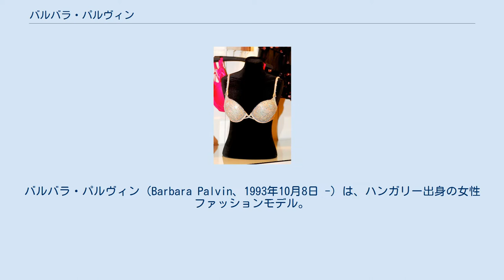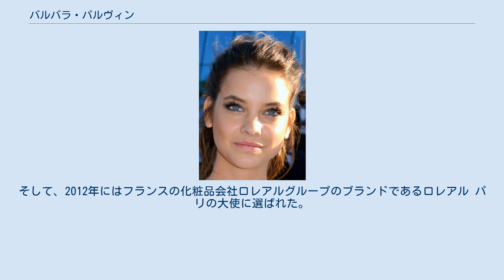バルバラ・パルヴィン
バルバラ・パルヴィン（Barbara Palvin、1993年10月8日 -）は、ハンガリー出身の女性ファッションモデル。
英語読みでバーバラ・パルヴィンとも表記される。
 ハンガリーの首都ブダペストで生まれる。
 2006年、13歳の頃、ブダペストの街角で見出され、 そして、『シュプール誌』で初めて写真撮影の被写体となった。
2008年、日本でモデル活動。
ほどなくして米国の大手モデル事務所「IMG Models」と契約する。
2010年2月に行われたミラノ・コレクションで、イタリアのファッションブランドであるプラダの専属モデルとしてランウェイデビューを飾る。
次いで、ルイ・ヴィトン、シャネル、ヴィクトリアズ・シークレット、ヴィヴィアン・ウエストウッド、ニナ・リッチ、エマニュエル・ウンガロ、ロエベ、エトロでそれぞれランウェイした。
また、フランス・イギリス・ロシア・スペイン・ドイツ版『ヴォーグ』、『エル』、『ハーパース・バザー』、『マリ・クレール』、『コスモポリタン』といったファッション雑誌に登場する。
そして、2012年にはフランスの化粧品会社ロレアルグループのブランドであるロレアル パリの大使に選ばれた。
Models.comによる2013年の世界モデルランキングで23位。
2019年3月には、ヴィクトリアズ・シークレット・エンジェル入りした。